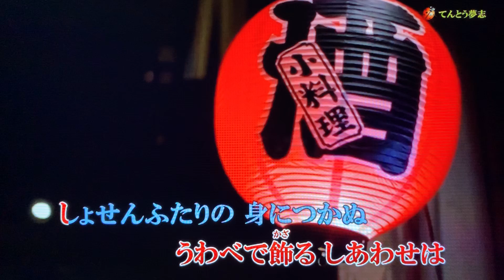忍ぶ雨 伍代夏子 カバー